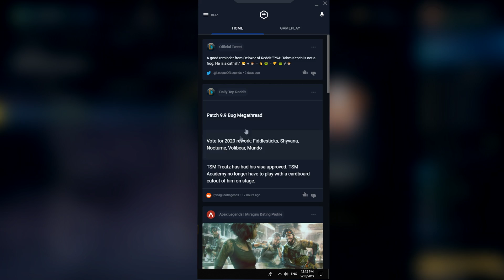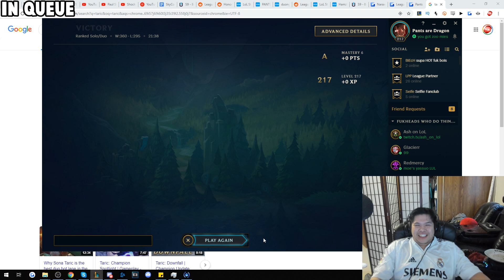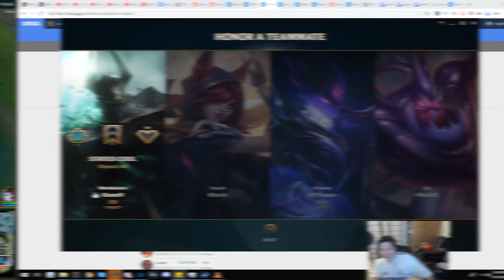one of my favorite duos FINALLY RETURNS!! - Challenger to RANK 1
yeah thats kumo9, yeah he's super cool hes on c9 academy damn what a guy